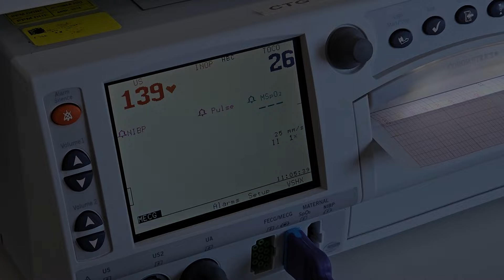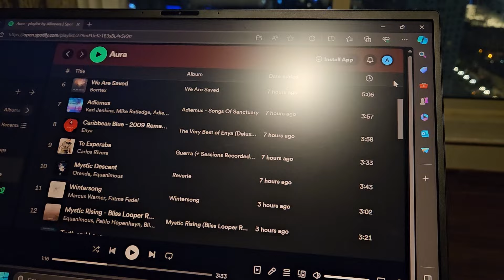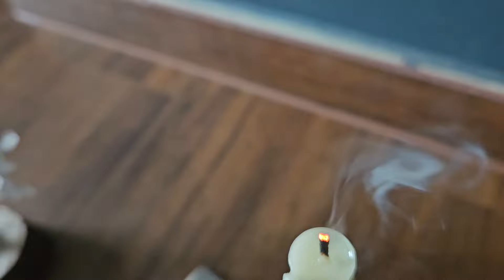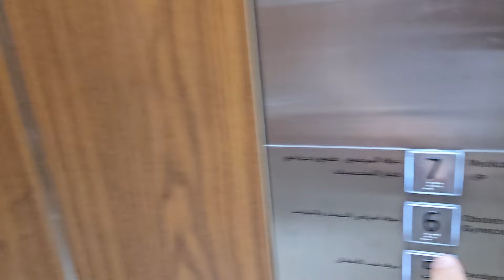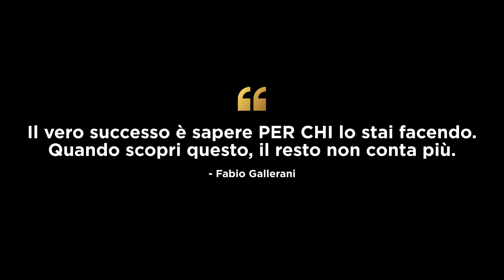Come Ritrovare La Motivazione e Vincere nella Vita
In un mondo dove parliamo spesso di business, successo e crescita personale, oggi voglio presentarmi a te in modo diverso.

Sono Fabio, senza filtri, senza studio televisivo, senza microfono. Solo io, la mia storia più intima e un messaggio forte che sento di dover condividere. Perché nella vita di ciascuno di noi arriva un momento in cui tutto cambia e scopri il vero "perché" e "per chi" stai vivendo e lottando.
E se questo momento arriva dopo anni di sacrifici, puoi essere davvero certo che la forza che ne ricaverai sarà pazzesca...

So che ognuno di noi ha il proprio percorso, le proprie sfide.
Per questo ti invito a fare un passo indietro dalla routine quotidiana, a prenderti un momento per te e per le persone che contano VERAMENTE nella tua vita.

CAPITOLI

00:00 intro
00:32 discorso introduttivo
3:19 sta arrivando!
4:14 benvenuta al mondo!
6:47 pensieri da neo papà
9:17 dopo una settimana

Vice presidente con delega alle vendite digitali per confassociazioni Management,
Fabio Gallerani è considerato uno dei massimi innovatori nel settore vendite al mondo.

Pioniere del CLOSING in Italia, l’arte comunicativa e commerciale superiore alle vendite tradizionali, Fabio è oggi in missione per rinnovare il mondo della formazione vendita italiana attraverso strategie efficaci adattate al nuovo mondo digitale.

Premiato tra i top 100 leader innovativi nel mondo formativo da GFEL a Dubai, Fabio ricopre anche la carica di Vice President for Corporate Strategy & Business Expansion per la UAE CONFEDERATION a Dubai per supportare le aziende ad espandersi negli Emirati Arabi Uniti.

Chairman della Lega Delle Fenici, uno dei mastermind internazionali di più alto prestigio per imprenditori Italiani nel mondo, Fabio Gallerani è parte di numerosi gruppi di alto livello internazionali come il DRAGON 100 e il Tiger Council dove condivide esperienza sul campo con alcuni dei più innovativi imprenditori digitali a livello mondiale.

Speaker Istituzionale e autore best seller di tre libri nel settore business e crescita aziendale, Fabio è oggi uno dei principali innovatori e visionari nel mondo del business digitale e del settore vendite.

IMPRENDITORIA: CRESCITA AZIENDALE ESPONENZIALE:

 • Come Vestirsi Per...

VIVI LA TUA MISSIONE: IL FILM DI FABIO GALLERANI:

 • Vivi La Tua Missi...